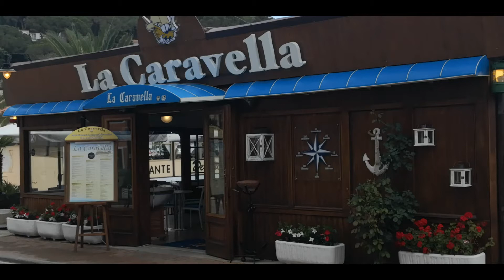La Caravella ristorante a Porto Azzurro videoclip 15 sec